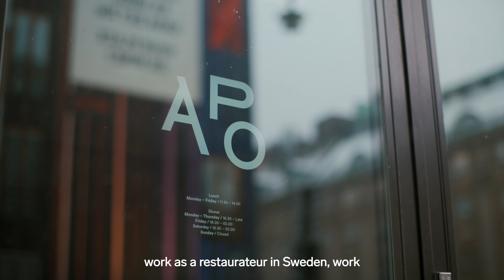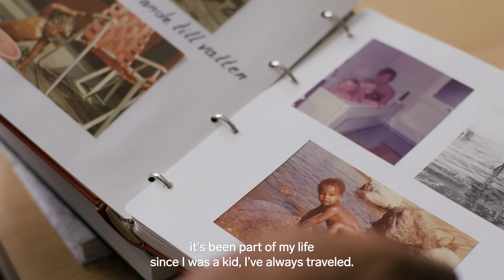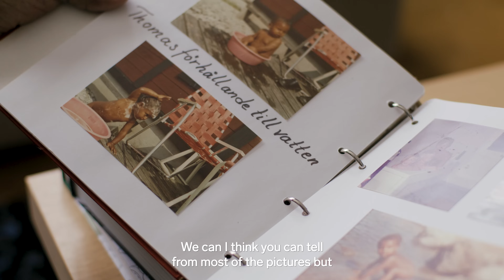From Touring with Swedish House Mafia to Founding Asian Post Office Restaurant, meet Thomas Molin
Pack Heavy, Chase Light is back for a second season, and this time we have Thomas Molin at the helm. Thomas is a hustler and at the time of filming he had between four and six projects on the go at once. This included running his restaurant, Asian Post Office, in Stockholm and going on tour with Swedish House Mafia. Thomas is a big believer in not pinning yourself to one job, instead seeing the strength of having a host of projects and tasks you can get stuck into that will keep you curious.

In this season of Pack Heavy, Chase Light, we follow surfers, snowboarders, artists, connectors, entrepreneurs, business builders, photographers and storytellers. While their jobs may be different, they are all connected by shared values on creativity and building their own vision of the future. You can't apply for any of the careers these folks have because most of them just threw caution to the wind, said f_ck it, and went after their dreams. This season, Sam Moody (Creator) and Hallvard Kolltveit (Producer) work their way around the world hanging out the back of cars, flying on tour with Swedish House Mafia, partying in New York and touring the beautiful Basque Country. Welcome back to Pack Heavy, Chase Light.

Producer: Hallvard Kolltveit
DoP. Sam Moody

Travel is the foundation of any creative’s life. Whether it’s crossing the city to get to a studio or undertaking a cross-continental content trip, creatives need the freedom to move between any two points with ease. Hauling personal belongings and thousands of dollars worth of kit, means what should be a simple migration often turns into a feat. We thought we’d change that.